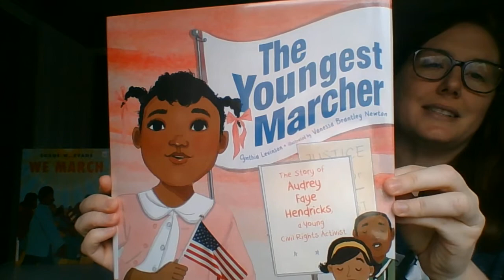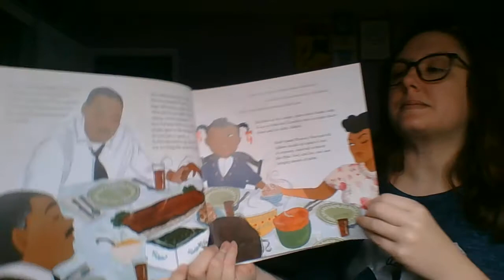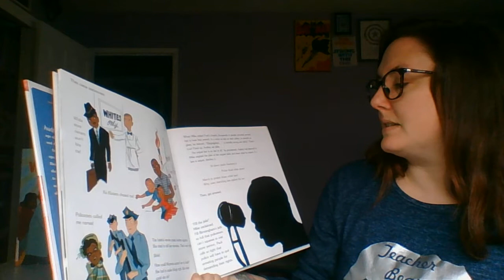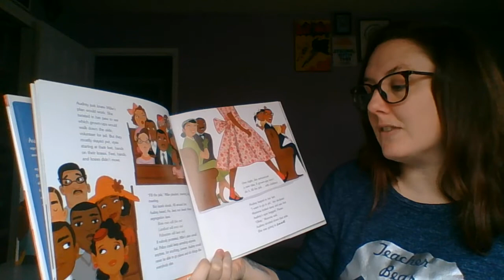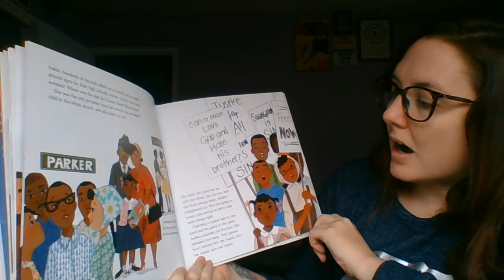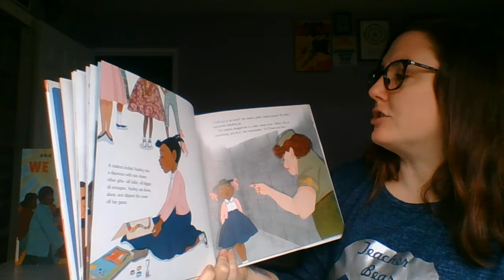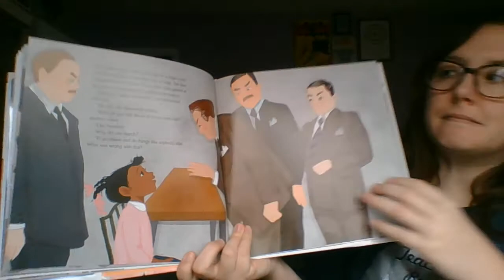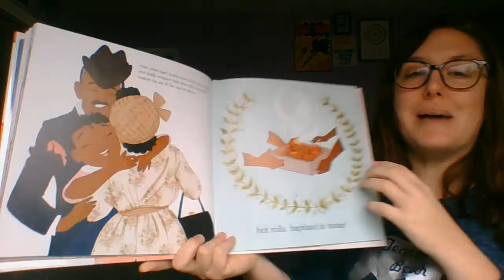The Youngest Marcher (The Story of Audrey Faye Hendricks) by Cynthia Levinson